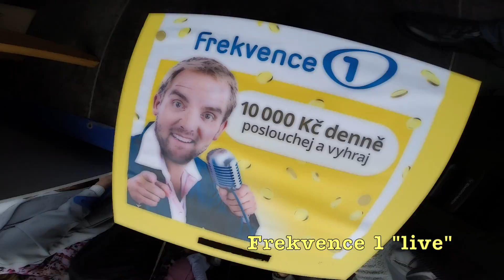FREKVENCE 1 - OLOMOUC 1.9.2014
Nasa banda s F1 vyjela za Vama kurde.